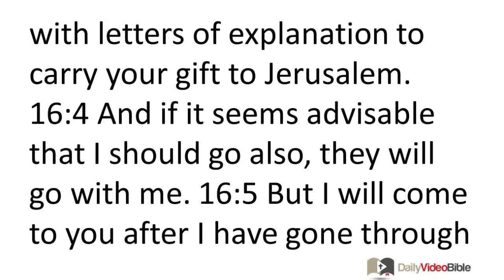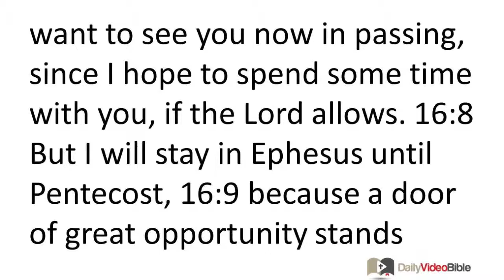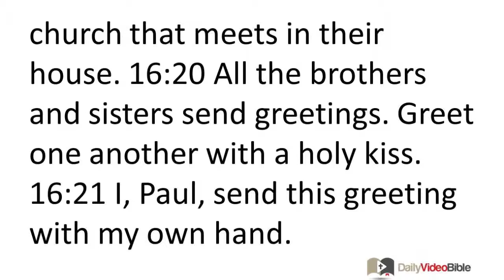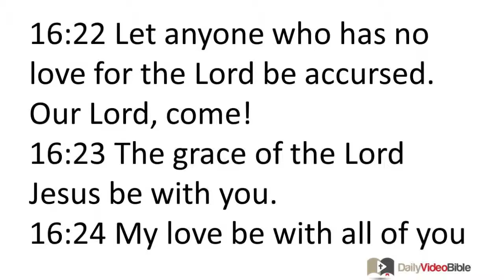July 5 1 Corinthians 16 New Testament for the Daily Video Bible DVB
1 Corinthians 16:1-24 - A Collection to Aid Jewish Christians
 16:1 With regard to the collection for the saints, please follow the directions that I gave to the churches of Galatia: 16:2 On the first day of the week, each of you should set aside some income and save it to the extent that God has blessed you, so that a collection will not have to be made when I come. 16:3 Then, when I arrive, I will send those whom you approve with letters of explanation to carry your gift to Jerusalem. 16:4 And if it seems advisable that I should go also, they will go with me.
Paul's Plans to Visit
 16:5 But I will come to you after I have gone through Macedonia -- for I will be going through Macedonia -- 16:6 and perhaps I will stay with you, or even spend the winter, so that you can send me on my journey, wherever I go. 16:7 For I do not want to see you now in passing, since I hope to spend some time with you, if the Lord allows. 16:8 But I will stay in Ephesus until Pentecost, 16:9 because a door of great opportunity stands wide open for me, but there are many opponents.
 16:10 Now if Timothy comes, see that he has nothing to fear among you, for he is doing the Lord's work, as I am too. 16:11 So then, let no one treat him with contempt. But send him on his way in peace so that he may come to me. For I am expecting him with the brothers.
 16:12 With regard to our brother Apollos: I strongly encouraged him to visit you with the other brothers, but it was simply not his intention to come now. He will come when he has the opportunity.
Final Challenge and Blessing
 16:13 Stay alert, stand firm in the faith, show courage, be strong. 16:14 Everything you do should be done in love.
 16:15 Now, brothers and sisters, you know about the household of Stephanus, that as the first converts of Achaia, they devoted themselves to ministry for the saints. I urge you 16:16 also to submit to people like this, and to everyone who cooperates in the work and labors hard. 16:17 I was glad about the arrival of Stephanus, Fortunatus, and Achaicus because they have supplied the fellowship with you that I lacked. 16:18 For they refreshed my spirit and yours. So then, recognize people like this.
 16:19 The churches in the province of Asia send greetings to you. Aquila and Prisca greet you warmly in the Lord, with the church that meets in their house. 16:20 All the brothers and sisters send greetings. Greet one another with a holy kiss.
 16:21 I, Paul, send this greeting with my own hand.
 16:22 Let anyone who has no love for the Lord be accursed. Our Lord, come!
 16:23 The grace of the Lord Jesus be with you.
16:24 My love be with all of you in Christ Jesus.